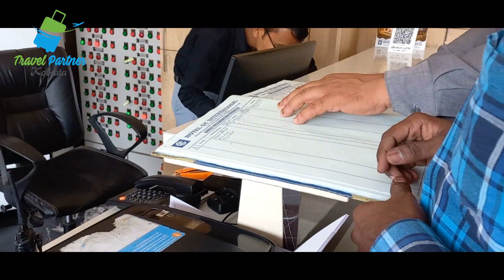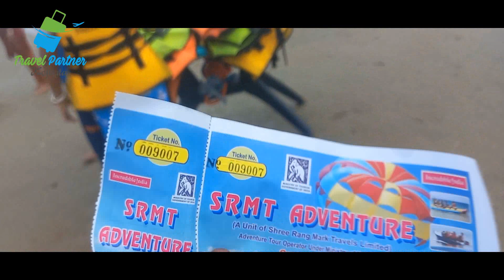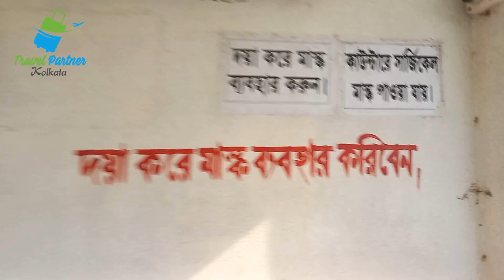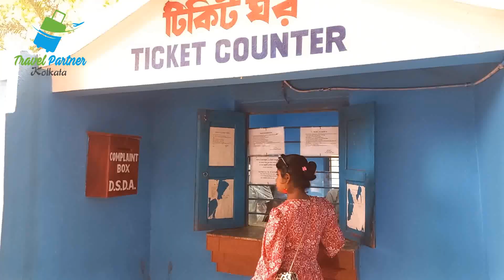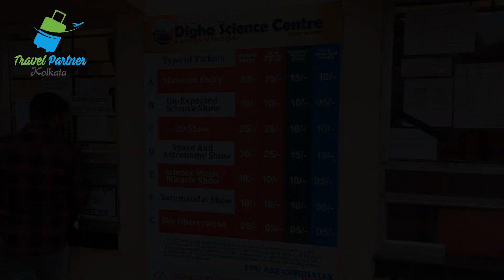Digha Tour Guide | 3 Days 2 Nights Digha Tour Plan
Welcome to Digha. In this video we see 3 days 2 nights compleate digha tour guide.. We see part of every side scene & activities and also every cost..